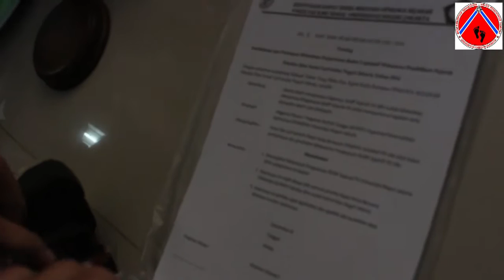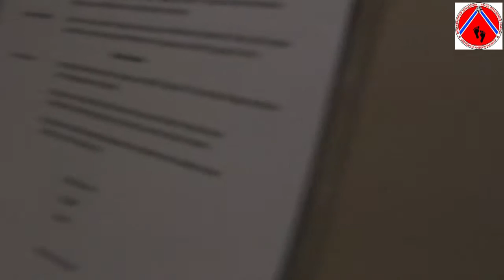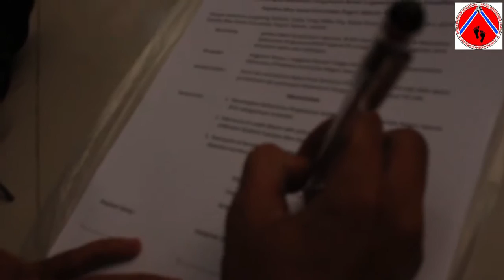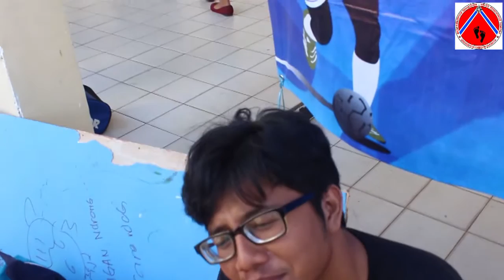Rapat Kerja Bersama Bemp & Blmp pendidikan sejarah yang dilanjut Internal sejarah league